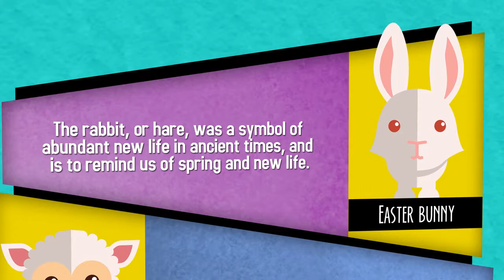Church Butler // Free Easter Symbols Infographic Video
The infographic is free for Church Butler members, and now we've produced a quick little video version too.